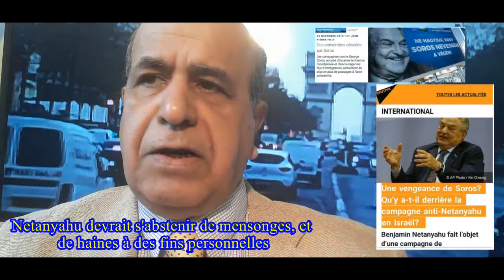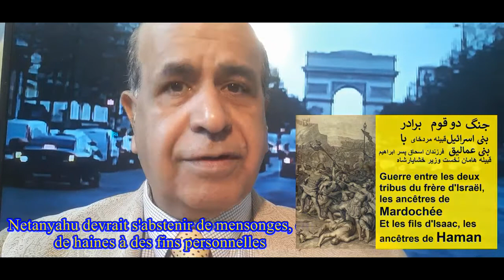Netanyahu devrait s'abstenir de mensonges sur la PERSE sauveur des juifs "de tous les temps"..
pourquoi Benjamin_Netanyahu donne des mauvaise_adresse?
depuis roi cyrus jusqu'au reza shah, Pahlavi la perse était "sauveur" des juifs...
i24news : Netanyahou dénonce l'implication de Georges_Soros dans une campagne contre lui...
Benjamin Netanyahu s'écarte des chansons mensongères et des hains personnels
Yair Netanyahou a justifié sa présence en Hongrie en qualifiant Mme Schmidt de "soutien à Israël"
Yair Netanyahou, le fils du Premier ministre israélien sortant Benyamin Netanyahou s'est rendu cette semaine à Budapest pour un événement de réflexion organisé par Maria Schmidt, -une historienne accusée d'avoir assimilé la Shoah à la domination soviétique en Hongrie-, où il a donné une conférence intitulée "Israël et les élections", rapporte le journal Hungary Today.
Yair Netanyahou a notamment dénoncé le milliardaire juif d’origine hongroise George Soros, que le Premier ministre hongrois Viktor Orban accuse d'encourager les flux migratoires en Europe.

 "Les organisations de George Soros détruisent Israël de l’intérieur et agissent sans relâche pour dérober l’identité juive d’Israël", a-t-il déclaré.
PAO-Journal de Petite annonce (ETOILE) & Service Fax & Cyber ​​Café Contact David Abbasi سیاوش اوستا pour toutes questions, invitation Interview ou intervention, Radio- Télévisé, conférence ou diner débat… Email: david @ abbasi.fr Tél, whatsapp: Tél: Adresse: Institut Awesta 66 av des CHAMPS ELYSEES 75008 Paris France Anglais: David Abbasi (Siyavash Awesta) écrivain, chercheur et philosophe - Islamologue Laïque, spécialiste d'Iran Président de l'Institut Awesta Auteur de plus de 120 livres en persan, anglais et arabe. Et l'auteur de plus de 3000 articles dans les magazines Khorasan, Aftab-e-Sharq, Nabrdé-ma, Caricature, Erchad & -Ershad Al-Arbabi, Al-Watan, Kayhan Jahani, Nimrooz, Assr-é-Emrooz, Iraniens Vancouver, دافید-دیفید- عباسی سیاوش افیستا هو كاتب وباحث وفيلسوف حديث - رئيس معهد آفیستا ألف أكثر من 120 مجلدا من الكتب باللغات الفارسية والإنجليزية والعربية ومؤلف أكثر من 3000 مقال في مجلات خراسان - أفتاب شرق . ابتكر آلاف الساعات من البرامج الإذاعية والتلفزيونية باللغات الفارسية والفرنسية والعربية المشاركة في البرامج الإخبارية والوثائقية - التقارير - البحوث على تلفزيونات العالم المختلفة مثل العربية والحدث I24news et FT1 & RT Russia Today & & M6 TV5 منتج لمئات المهرجانات الوطنية ومهرجانات السينما والمسرح الإبداع المبتكر في السوق الاقتصادي مثل: http: // AvaIran.